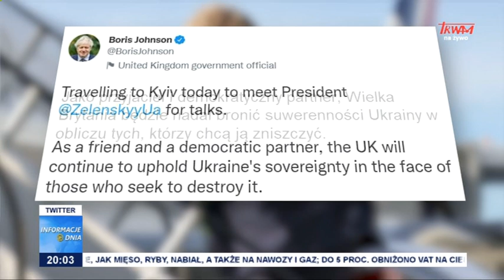Wsparcie dla Ukrainy